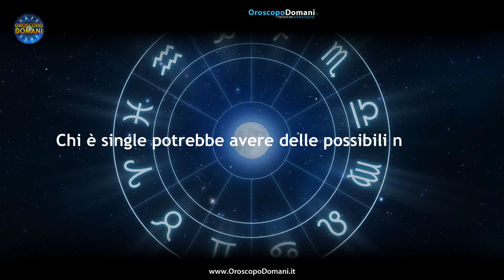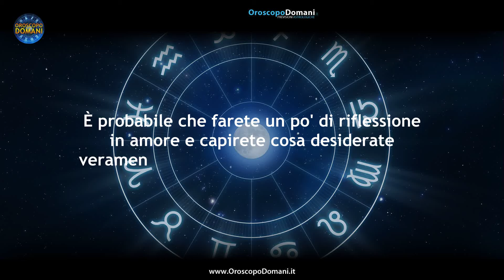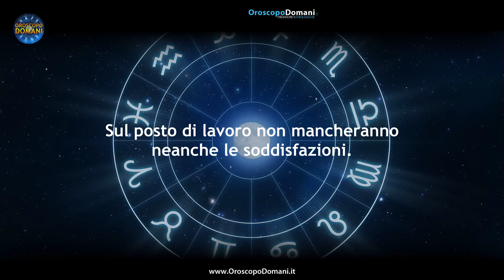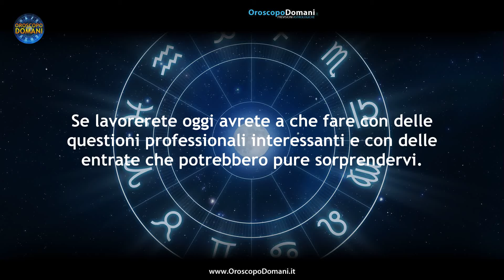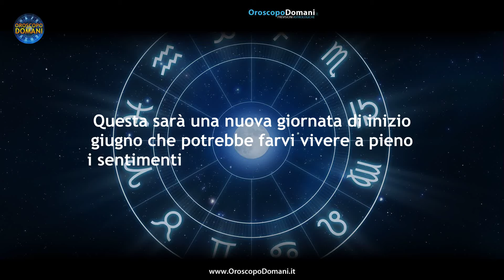Oroscopo del Giorno Sabato 8 Giugno 2024!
Ariete: Per i sentimenti questa sarà una giornata in cui potrebbero esserci alcuni momenti no, con tensioni o discussioni. Gemelli: Nonostante la buona situazione lavorativa, questa potrebbe essere una giornata con qualche piccolo intoppo. Capricorno: Le stelle di questo sabato saranno caratterizzate da nuovi scenari sentimentali, magari con il partner o forse con una conoscenza tutta nuova se siete soli. Ecco tutte le previsioni per l'Oroscopo per il Giorno 8 Giugno 2024, segno per segno!